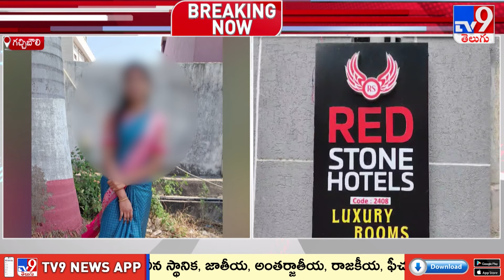యువతి అనుమానాస్పద మృ**తికి.. లవ్ యాంగిలే కారణమా..? | Hyderabad - TV9